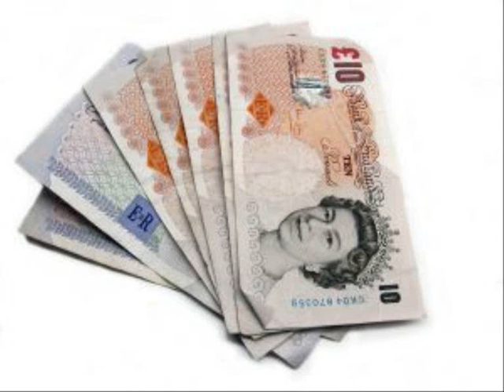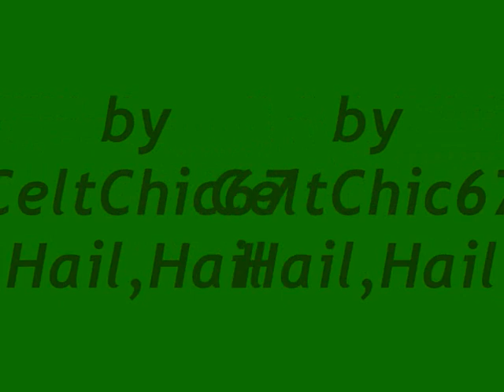Hey Dick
song by chalie & the bhoys